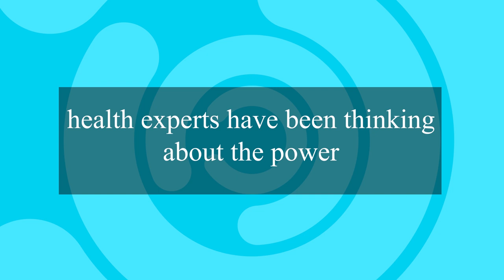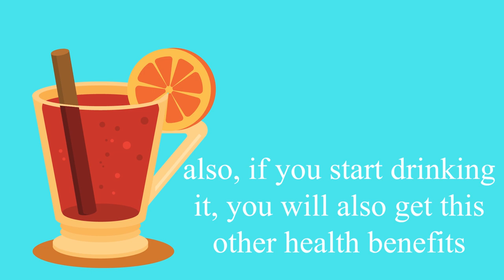Honey and Cinnamon Drink For Boost Your weight loss process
For more than twenty years, health experts have been thinking about the power of two of the oldest cooking ingredients

Honey and cinnamon are two natural ingredients that individually boast a string of health benefits

But, this video we will show you hou to use Honey and Cinnamon For Boost Your weight loss process

Honey and Cinnamon Weight Loss drink

The antioxidants in honey can help reduce weight gain and adiposity

whereas cinnamon regulates eating habits by eliminating food cravings, which lays the foundation for a successful weight loss

Plus, cinnamon gives a boost to your metabolism

You just Add a ½ teaspoon of cinnamon powder to 1 cup of hot water

Let it sit for 10 minutes

When it comes cool Add 1 teaspoon of raw, organic honey to it

Drink it twice daily, once in the morning and again in the evening

also, if you start drinking it, you will also get this other health benefits

It will helps Treats Arthritis

Boosts Immunity

It May Improve Sleep

Improves your Heart Health

Controls Blood Sugar

Relieves from Cough

Fights with Digestive Problems

We are eager to see your reviews in comment section